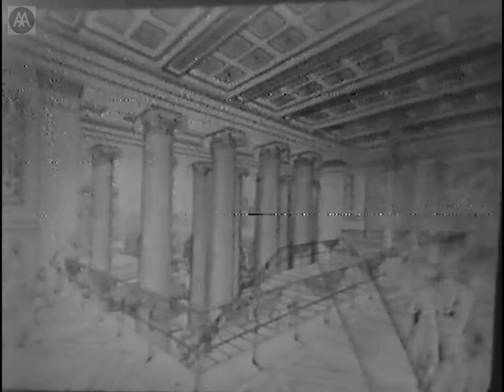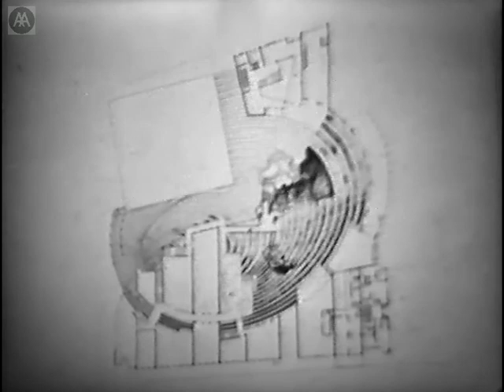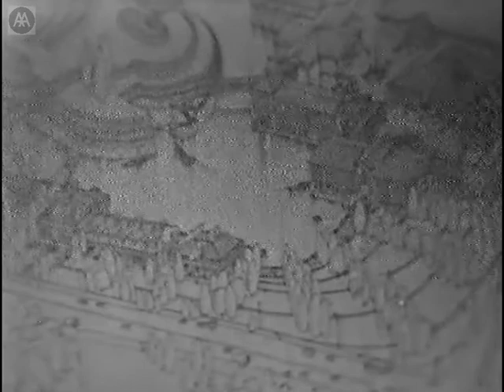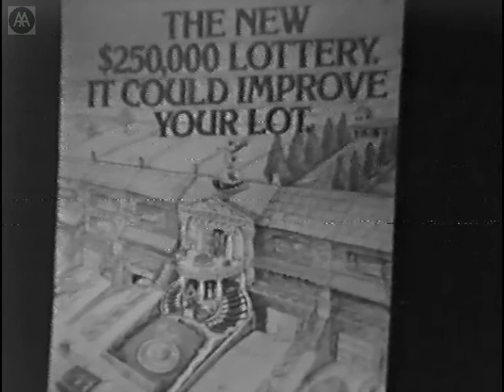Charles Moore - At RIBA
'If buildings are to speak, they must have freedom of speech. If architecture is to survive in the human consciousness, then the things buildings can say, be they wistful or wise or powerful or gentle or heretical or silly, have to respond to the wide range of human feelings.' Charles Moore discusses his work, showing various projects that demonstrate his humanist approach to housing and architecture. While comparing and contrasting his work with that of another postmodern innovator Robert Venturi (who gave a talk at RIBA on the previous evening), Moore reflects on the rational and the irrational in relation to notions of reality. As an architect, teacher, and writer, Moore has been a leading figure in American architecture and architectural education for three decades, achieving national recognition with the completion in 1966 of Sea Ranch, a Californian condominium project. A decade later he completed the Piazza d'Italia in New Orleans, a public plaza designed as a postmodern collage of brightly coloured classical elements. Moore was the chairman of the architecture department at the University of California at Berkeley from 1962 to 1965, before becoming Dean of the Yale School of Architecture.